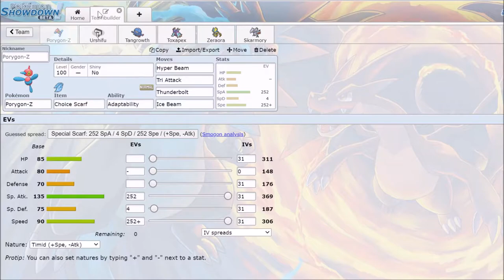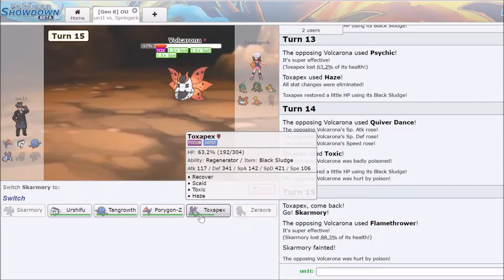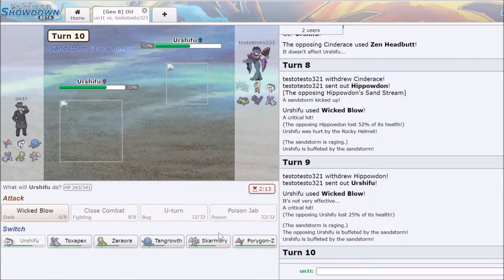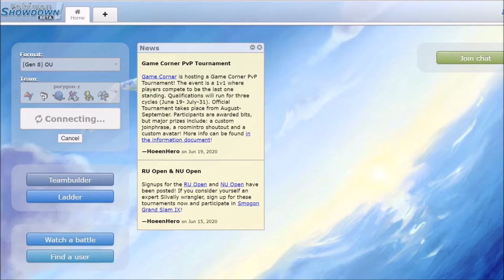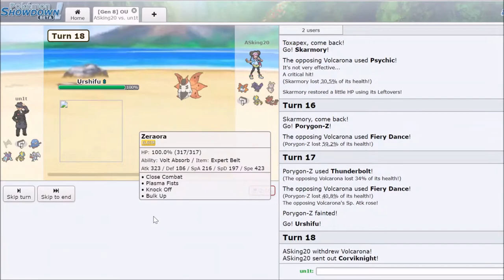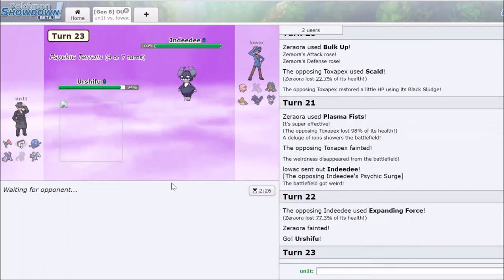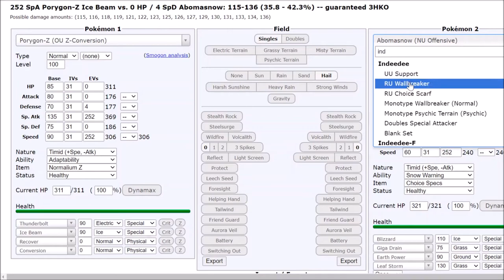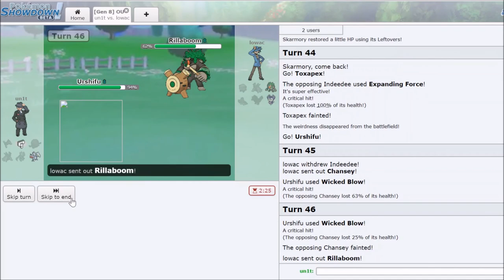HOW TO USE PORYGON-Z - Pokemon Showdown